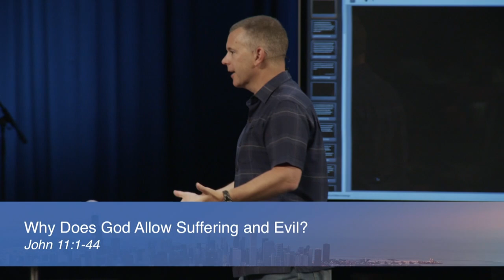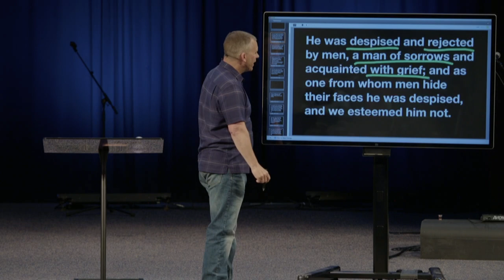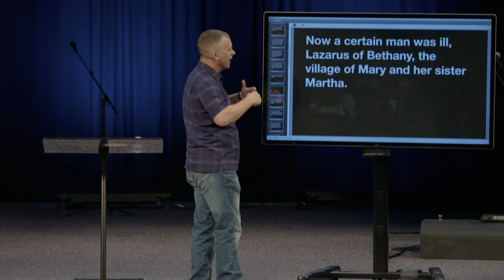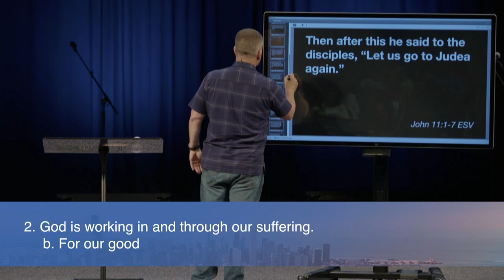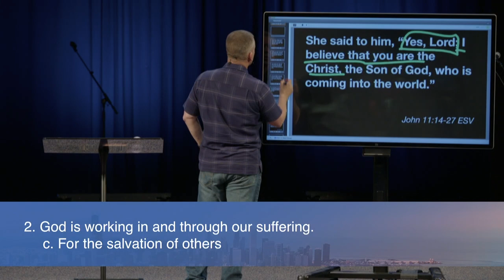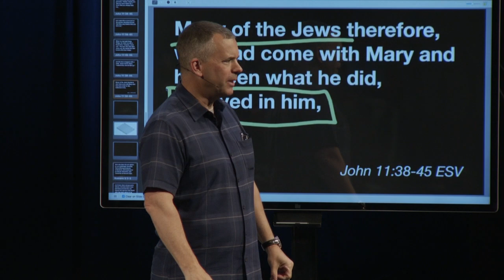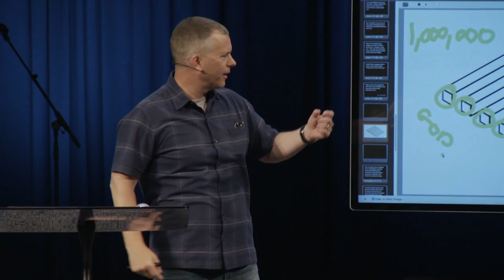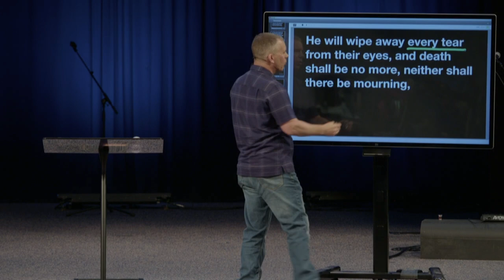Why Does God Allow Suffering and Evil? | Pastor John Nichols, June 25, 2023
One of the great questions of the ages is—why does a loving, holy God permit hardship in our lives? Know that God cares about our suffering and He works in and through our suffering.

Watch the message Why Does God Allow Suffering and Evil? from the Elgin Campus from the series, Ask Anything from John 11:1–44.